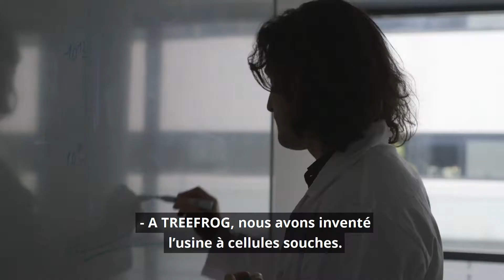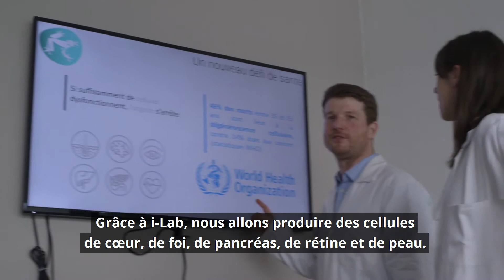TreeFrog Therapeutics - Grand Prix i-Lab 2018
Crédits Vidéo : Ministère de l'enseignement supérieur, de la recherche et de l'innovation